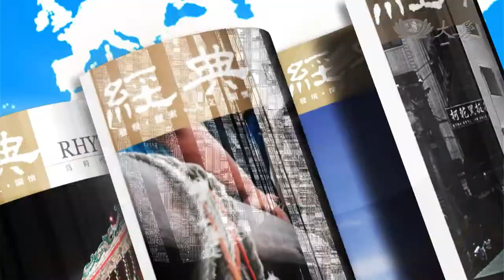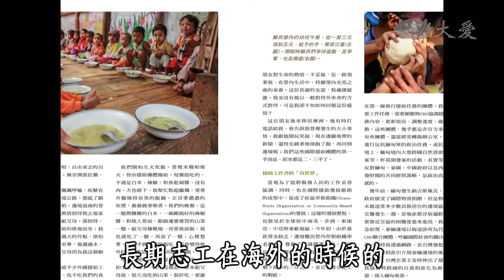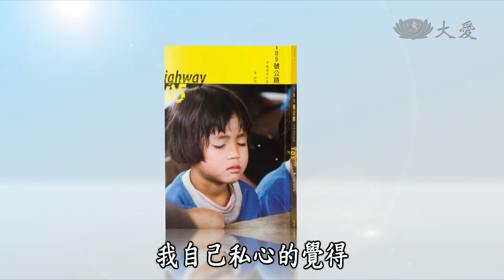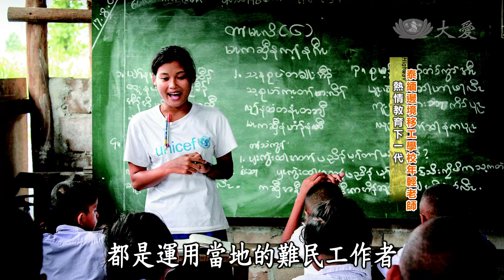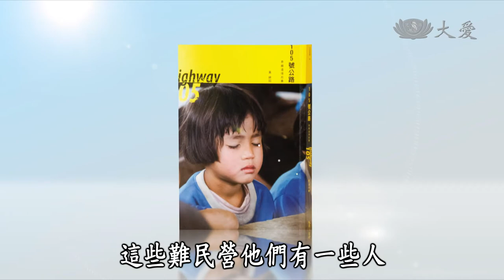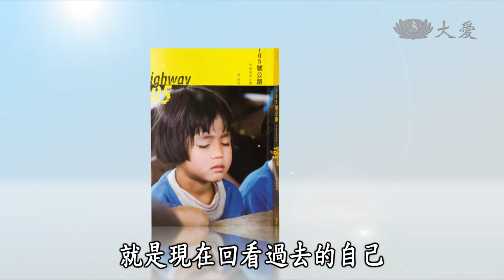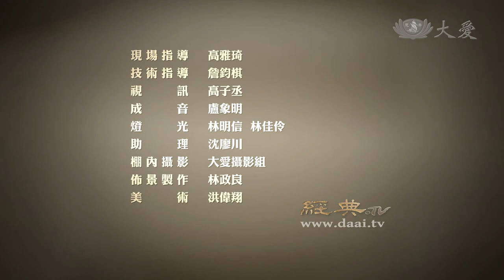【經典.TV】20140928 - 105號公路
《105號公路：泰緬邊境故事》作者黃婷鈺，透過文字，真實分享參與泰緬邊境，人道援助發展工作的人生體驗。